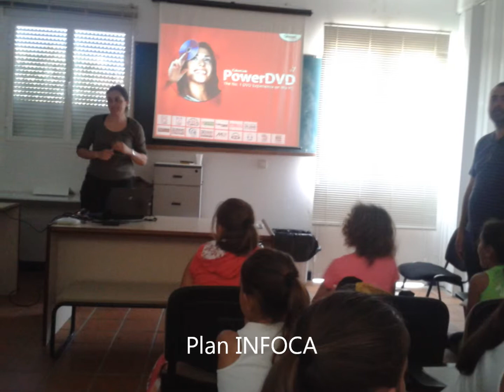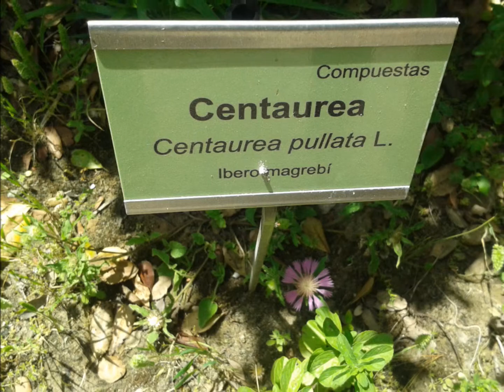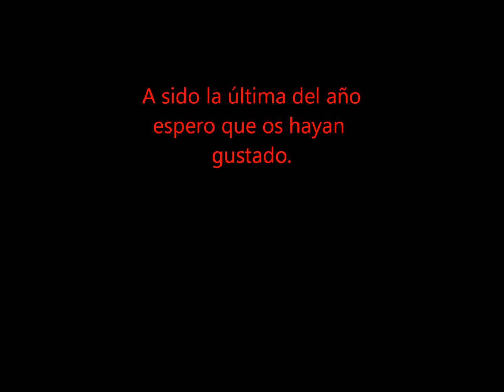Jardín Botánico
Descripción